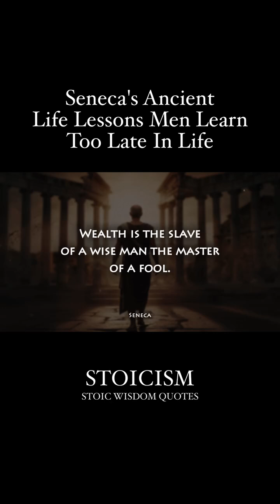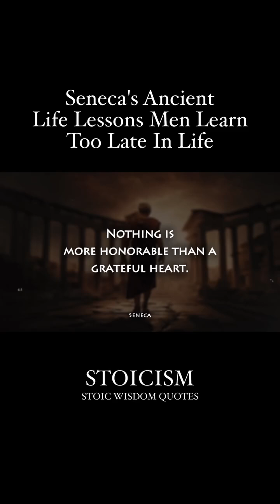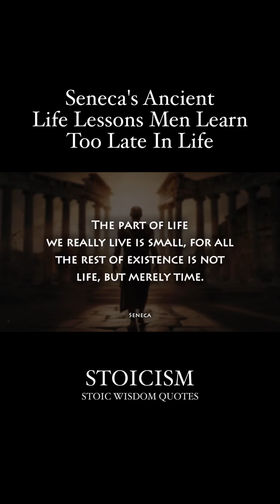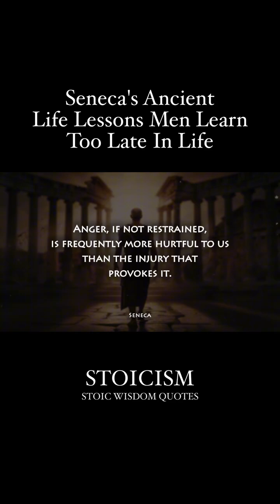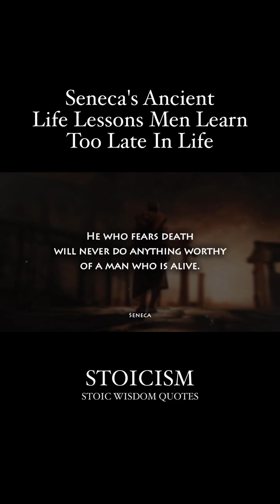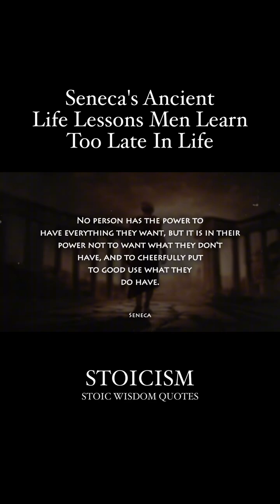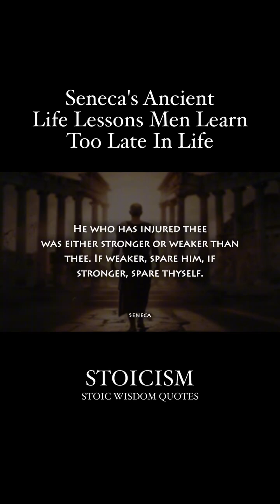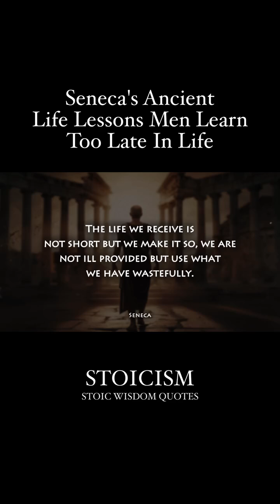Wear headphone and listen to ancient life lessons that men learn too late in life